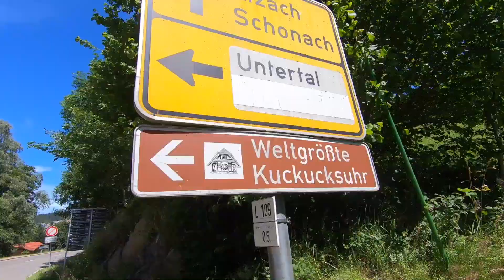Города Германии | Шварцвальд | Nature of Germany | Schwarzwald 2020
Шварцвальд - это красивейший регион Германии. Черный лес, а на самом деле горы, покрытые лесом. Там легко дышится, радуется глаз и человек получает море положительных эмоций. Мы приглашаем всех взглянуть хотя бы одним глазком на эти красивейшие места, где родились часы с кукушкой.

 жизнь в германии своим ходом